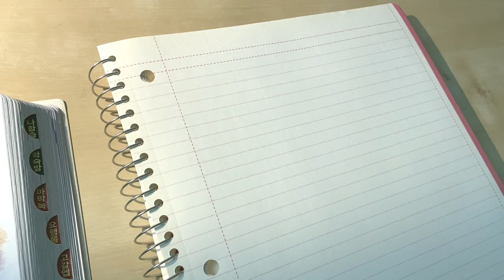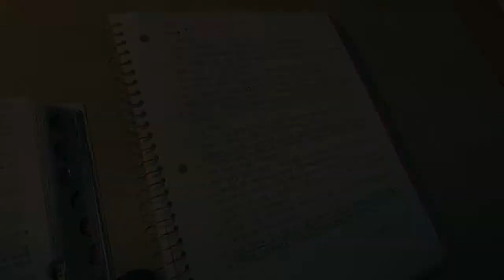함께 성경 쓰기 | 시편 27편 | 쉬운 성경 | Psalm 27 | Scripture writing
노트와 펜을 가지고 오셔서 저와 함께 성경을 써 보세요.
천천히 읽어드립니다. 들으시며 쓰실 수 있어요.

'내가 여호와께 간절히 구하는 오직 한 가지는 이것입니다.
내 평생에 늘 여호와의 집에 살면서
여호와의 아름다우심을 보고
성전에서 주님을 뵙는 것입니다.'
-시편 27:4

쉬운 성경 버전입니다.